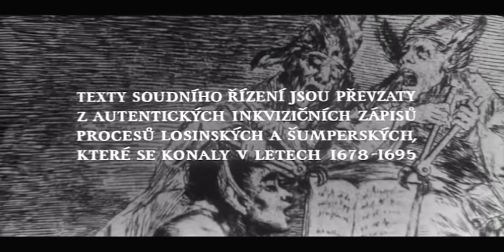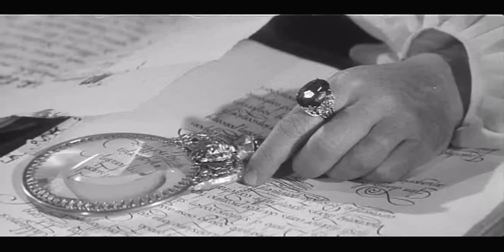Kladivo na čarodějnice (filmové drama 1969)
Film je pravdivou historickou výpovědí o inkvizičním zneužití moci, o sadismu a nelásce těch, kteří se zaštiťovali křesťanstvím, Ježíšem a Biblí svatou. Film natočil Otakara Vávra a byl ve své době vykládán i jako skryté podobenství o komunistických monstrprocesech v 50. letech, kdy na základě vykonstruovaných obvinění byli lidé nuceni přiznávat se k hrůzným činům “proti zájmu lidu a socialistického zřízení”. Nejznámějším případem je poprava Dr. Milady Horákové.

CSFD – 88%, 76. nejlepší film